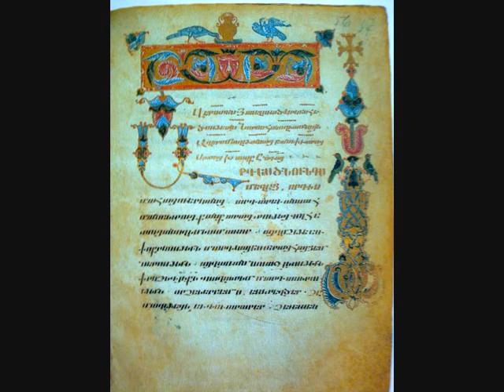НАРЕК 72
Armenia , Grigor Narekatsi / Григор Нарекаци / , Matyan Vokhbergutyan / Матян Вохбергутян /